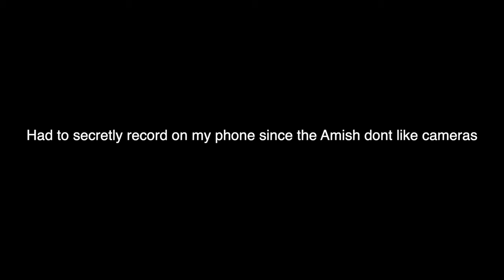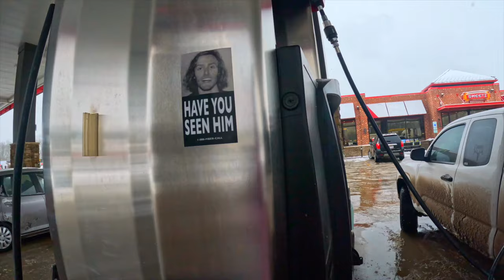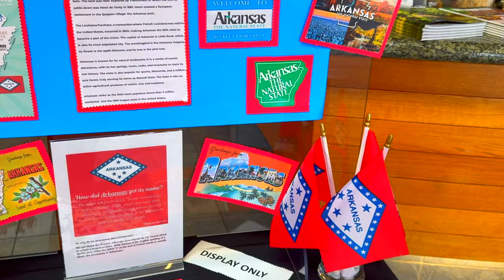Buying Raw Milk From The Amish!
ayeeee what up Terrapins!! I hope you are enjoying these road trip videos! very fun for me to make them. Shout out to leroy for being a beast! Also that lady at super cuts cannot cut proper handle bars and chops!